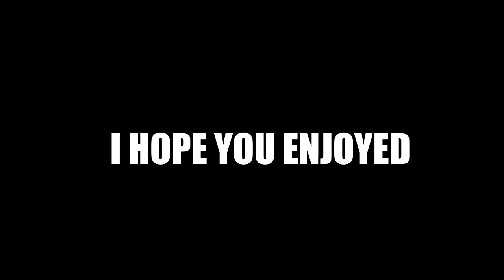WORLD WAR 2 SECRET ZOMBIE MAP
So me and my friends unlocked the secret zombie map after m previous video and we even show you how to unlock the mystery box :p

-GGPlays-